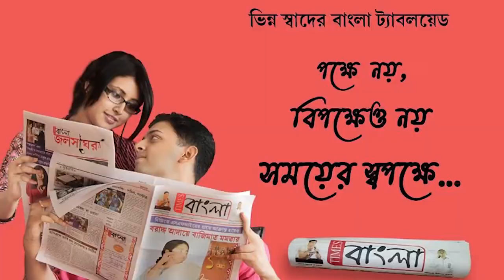নন্দীগ্রামে বিজেপির তেরঙ্গা যাত্রায় পুলিশের বাধা, শুভেন্দুর সঙ্গে বচসা পুলিশের